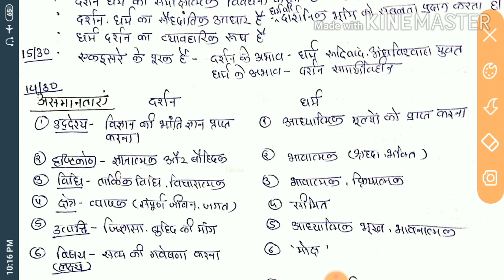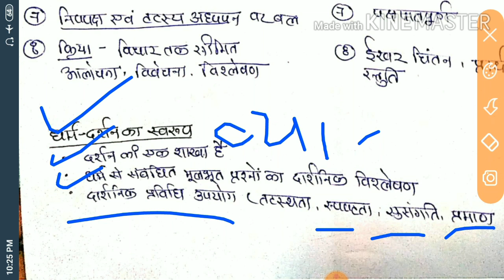धर्म - दर्शन, समानताएं,असमानताएं, स्वरूप religion and philosophy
धर्म - दर्शन, समानताएं,असमानताएं, स्वरूप
religion and philosophy

Durgeshwar Kaiwart
online CGPSC